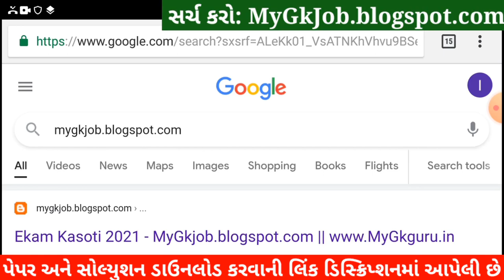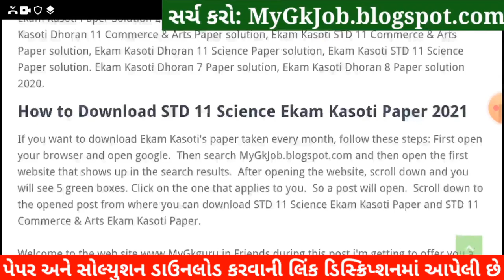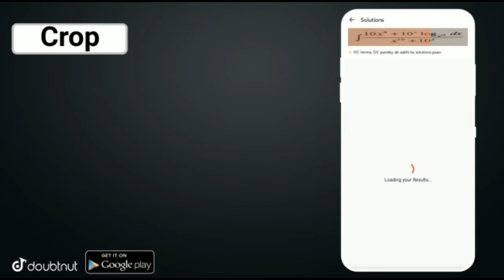STD 11 Ekam Kasoti 7 Statistics Solution,STD 11 Ekam Kasoti Statistics,Ekam Kasoti STD 11 Statistics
STD 11 Ekam Kasoti 7 Statistics Solution 2021, STD 11 Ekam Kasoti Statistics 2021, Ekam Kasoti STD 11 Statistics, STD 11 Ekam Kasoti 7. Aakda Shastra

More Features :
1) Saari important books milengi solved video solutions ke saath
2) Previous year papers, Important PDFs, Question Bank
3) Crash Course, Mock Tests, Quiz
4) India's biggest student's community
& much more

3 Crore se zyada bachho ka bharosa!!

Other Related Search Queries :
Ekam kasoti 7 STD 11 Statistics
Ekam Kasoti Dhoran 11 2021
STD 11 Ekam Kasoti Statistics
Dhoran 11 Ekam Kasoti Statistics
Ekam kasoti STD 11 Statistics
Statistics Ekam Kasoti
Ekam Kasoti

in this video I am providing complete Ekam Kasoti std 11 Statistics solution 2021. Statistics ekam kasoti solution February 2021.
Ekam Kasoti Solution, Ekam Kasoti Std 11, std 11 ekam kasoti February 2021, Std 11 Statistics ekam kasoti, Ekam Kasoti, Ekam Kasoti dhoran 11, Std 11 Ekam Kasoti Solution Statistics, Gujarat board, Std 11 Unit test.